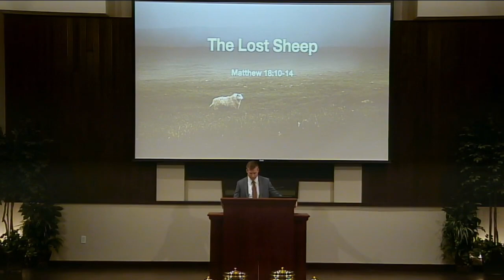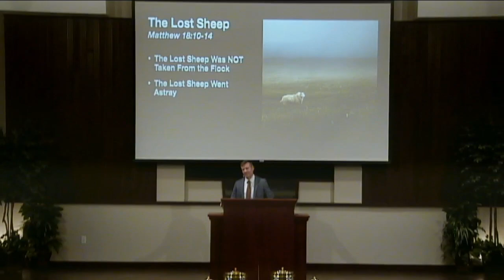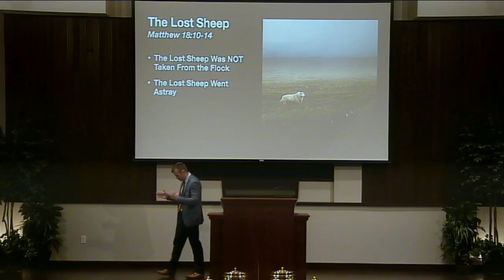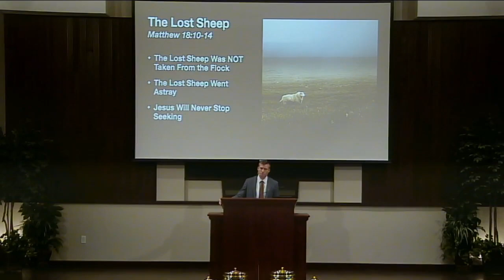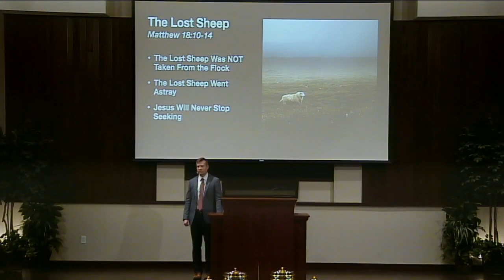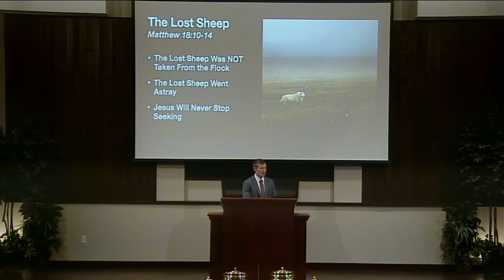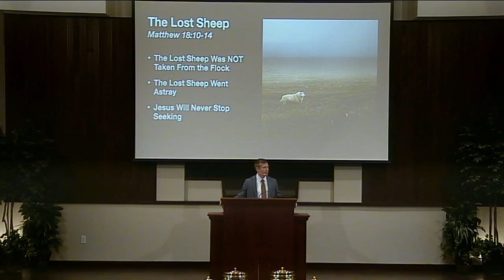The Lost Sheep